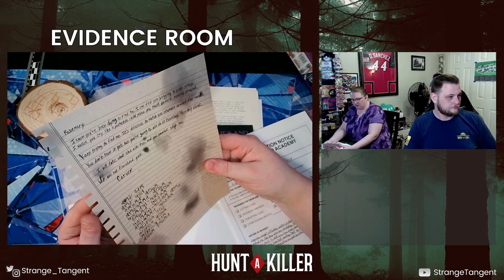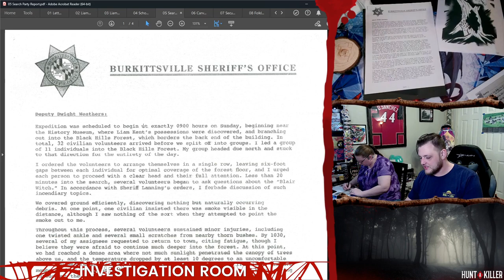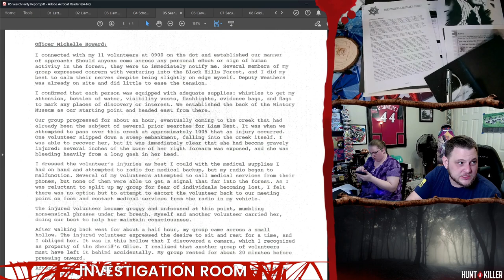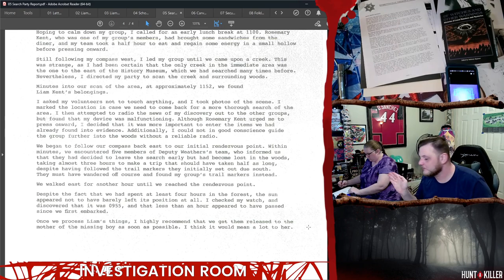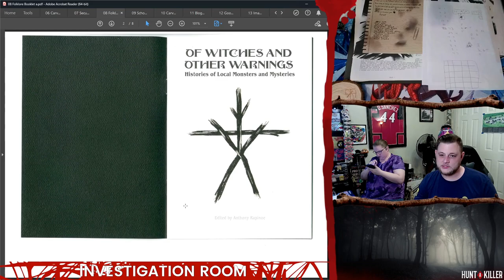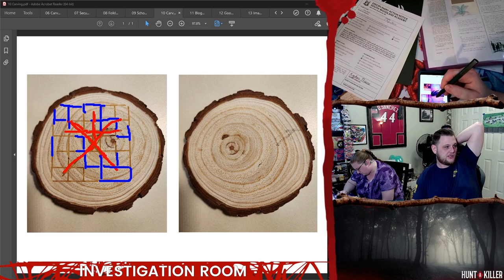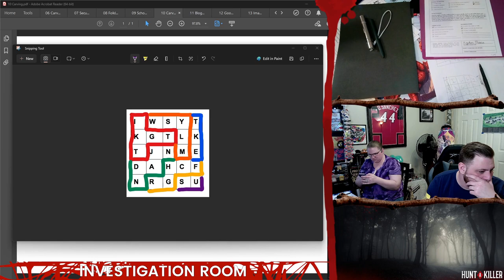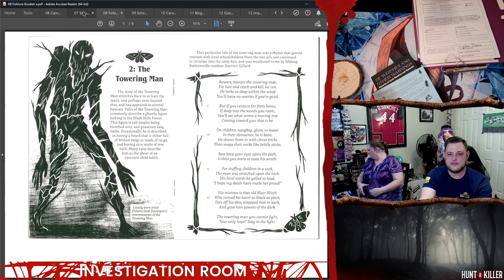Blair Witch Season 1 - Solved | Episode 3 | Hunt A Killer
What does Carver want? What is he planning next? Join us for Episode 3 as we work to get these answers and more!

Season Overview from Hunt A Killer:
Rosemary Kent needs your help. Five years after the mysterious death of her husband in the infamous Black Hills Forest, her teenage son Liam has gone missing, and law enforcement in her hometown of Burkittsville is more than willing to write him off as a runaway. There is, of course, more to the case than initially meets the eye—Liam was behaving very strangely in the weeks leading up to his disappearance and had developed a fascination with the history of the Blair Witch. Can you and Rosemary delve into the mystery of the Blair Witch and reunite the Kent family?

Do you have what it takes to Hunt-A-Killer?
Join the Investigation team so you don't miss a single update!
Want to help us solve the next episode? We record every episode live on Twitch!

What is Hunt-A-Killer?
It's a murder mystery game. You receive a monthly box with clues and then it’s up to you to piece it all together. Every month, the plot thickens, and you get closer to revealing the murderer.